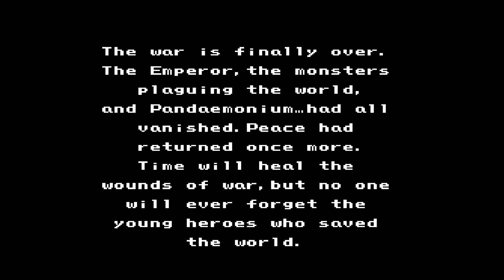Final Fantasy II - Part 48 Finale - Beating Final Fantasy II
Final Fantasy II for Famicom - Square '88
Playing the original with an English translation by 'Chaos Rush.'

Kind of sad its over.
Bucketlist achievement for Office Gaming.
48 sessions.
Beat the game.
Credits.
Party went from getting annihilated several times, to overpowered.
So, slightly different mechanics for a Final Fantasy game, made it for a unique challenging experience. I really enjoyed playing this game.
Might have done a few things differently.
Giving everyone heal was handy.
MP was valuable.
Played cautiously, didn't want to have to have to restart from save.
Party almost got wiped a few times.
Thankful for the original game, and the English translate.
Would recommend, and would probably play again one day.

That's the third FF beaten on the channel.
Can either try III Famicom. Cause I think would be different than the pixel remaster. Or, pick a platform for IV.